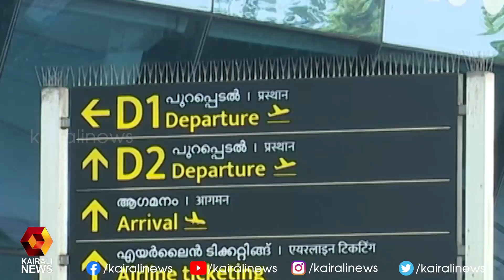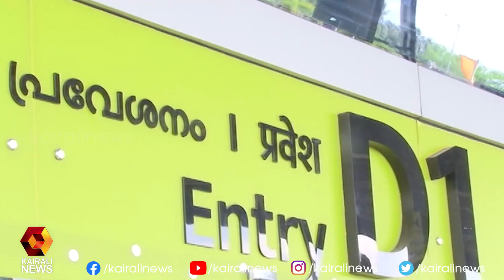മഹാമാരിക്കാലത്തും യാത്ര കൊള്ള നടത്തി തിരുവനന്തപുരം അന്താരാഷ്ട്ര വിമാനത്താവളം | Kairali News